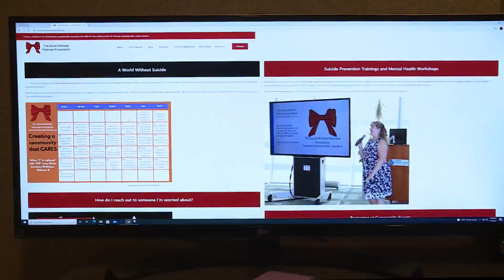Men's mental health: Why more men die from suicide and how you can learn the signs to save someone